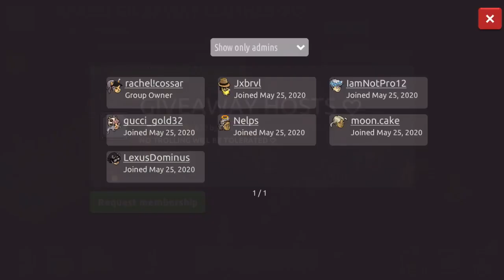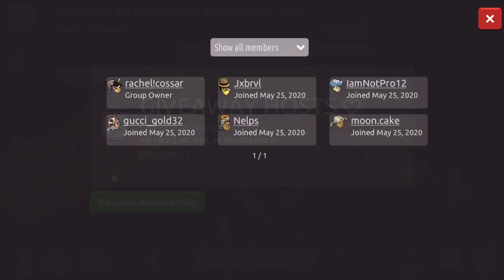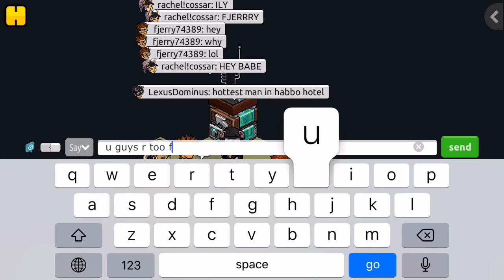Habbo Hotel LexusDominos Scams ft. Rachel!Cossar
New vid coming with more